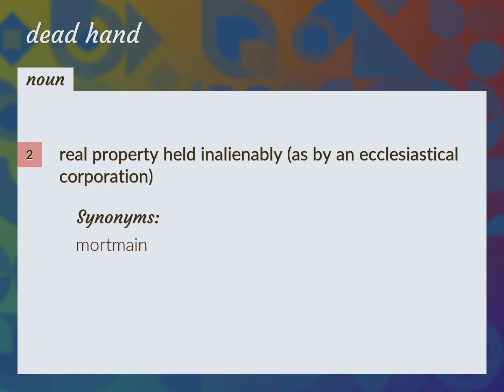Dead hand | meaning of Dead hand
What is DEAD HAND meaning?